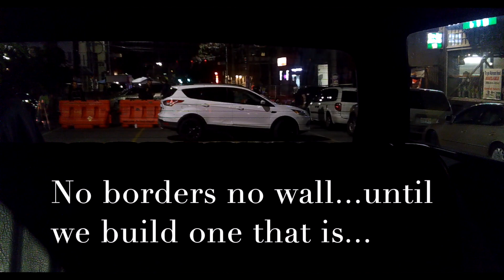Taking A Drive Around CHAZ Seattle LarpNation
ChazPD Hot Pursuit - Filming Barricades Around the Seattle Autonomous Zone Antifa doesnt like being on camera.